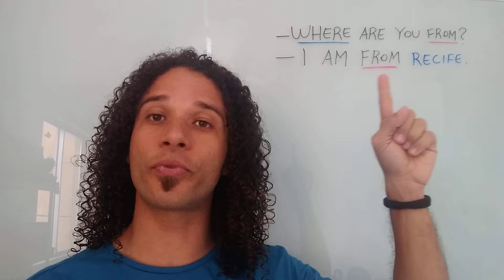Como Perguntar e Responder de Onde Você Ou Alguem É em Ingles com Cleydson Barbosa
Baixe nosso ebook "Inglês em 1 Minuto!".

Nesse vídeo da série Inglês em 1 Minuto vou mostrar Como Perguntar e Responder de Onde Você Ou Alguem É em Inglês de um jeito simples, rápido e descontraído.

💎 Entre gratuitamente para a nossa Lista VIP e saiba tudo em primeira mão:
Envie a palavra LISTA no WhatsApp para 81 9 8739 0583

👓 Curso Inglês DO ZERO em 24 HORAS para fazer com acompanhamento e material didático (COMPLETO) + vários Bônus:

🔵 Acompanhe Cleydson Barbosa e o Meu Clube do INGLÊS 🔵